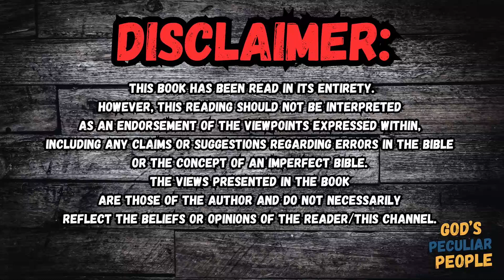William Tyndale By James Joseph Ellis - Part 2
This is part 2 of 3 of the book, "William Tyndale" by James J. Ellis. This book is a biographical work that provides a detailed account of the life and contributions of William Tyndale, an English scholar and theologian renowned for his translation of the Bible into English. The book delves into Tyndale's groundbreaking work on the New Testament, his political and social views, and his significant impact on English religious history. Published in 1890, this biography is considered culturally important and is part of the public domain, making it accessible for preservation and study by scholars and the public alike.

Read by Aimee

SAKURA PIGMA MICRON 05 FINELINER PEN
Thru the Bible Commentary
Old Testament Survey
New Testament Survey